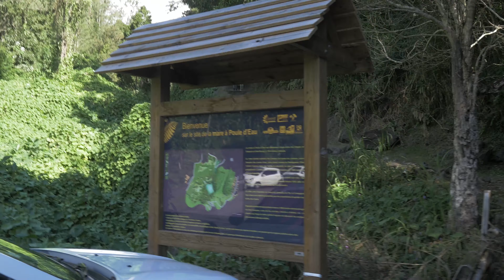Direction Salazi Mare a poule d'eau [4K]